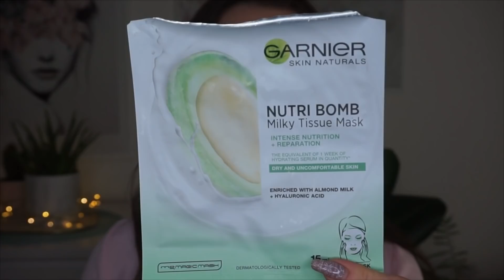#1/2021 SPOTREBOVANCI ✨ PO DLHEJ DOBE SPOTREBOVANÉ PRODUKTY, SKINCARE A DEKORATÍVKA ✨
Ahojte,

vitajte pri novom videu. Ďakujem za každý komentár, like a zdieľanie.

Spomínané produkty:

Garnier Nutri Bomb - masky na tvár
TianDe - Collagen Active - Maska na tvár "Intenzívny lifting"
TianDe šampón s extraktom so ženšenu
TianDe Olivový Sprchový gél
BiOil
Balea Čistiaci pleťový olej
RYOR Ryamar denný krém s amarantovým olejom a hodvábom
Embryolisse Moisturizers vyživujúci hydratačný krém
Oriflame AMBER ELIXIR Parfumová voda Amber Elixir
NYX On The Spot čistič na štetce
Catrice Extreme Volume Mihalnice
Ardell priesvitné lepidlo na mihalnice
Essence The False Lashes Mascara
Essence podkladová báza Prime + Studio Hydrating
Catrice True Skin Makeup

Zľavový kód "ERI10" na všetky produkty zo stránky Riano.sk a Riano.cz

Akú kameru používam?
- Sony Alpha 5000
Odkedy natáčam na Youtube?
- Október 2018

Ďakujem za každý milý komentár, správu a podporu :)

* Toto nie je sponzorované video